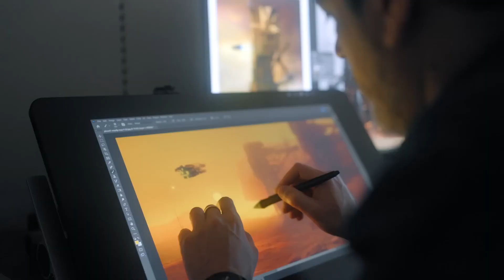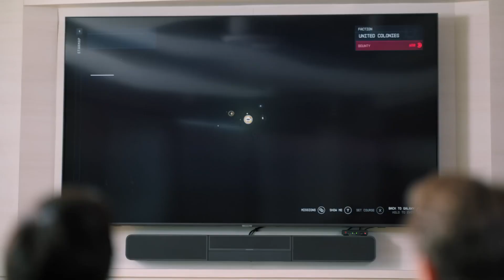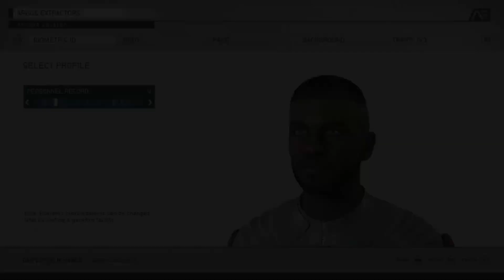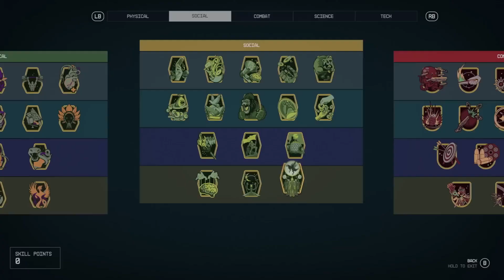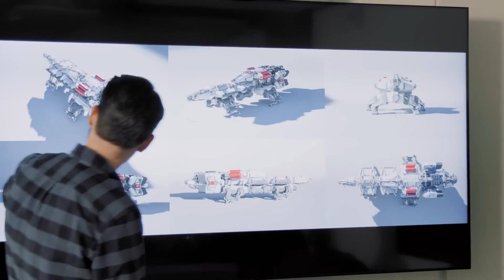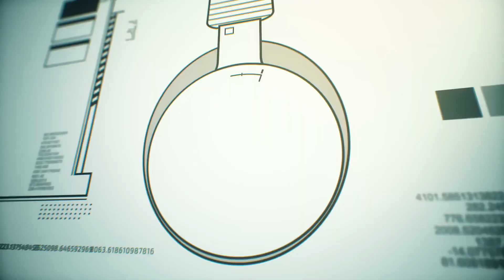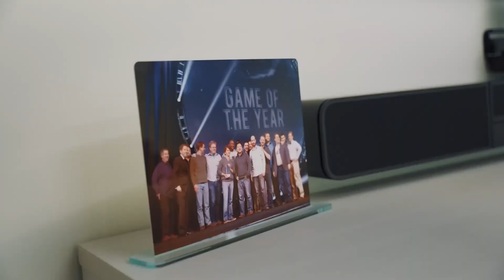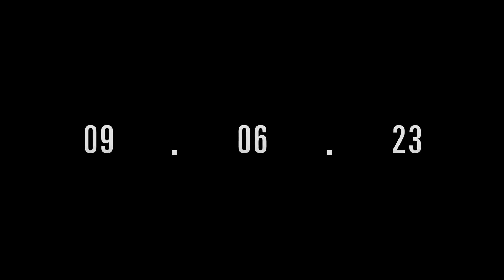STARFIELD GAMEPLAY - XBOX SERIES X & WINDOWS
Configuração do meu PC
Monitor LG 25" Ultrawide
Placa Mãe ASROCK X370 TAICHI
AMD RYZEN 1800X 3.8 GHZ
WaterCooler Saidon 240P
Memória Ram 16 GB 4x4 Rise Mode Diamond
Placa de Vídeo NVIDA Galax 2080 Super
Avermedia Live Gamer HD Lite
Gabinete Sharkkon M25
Fonte Sharkoon Silent Storm 650 W